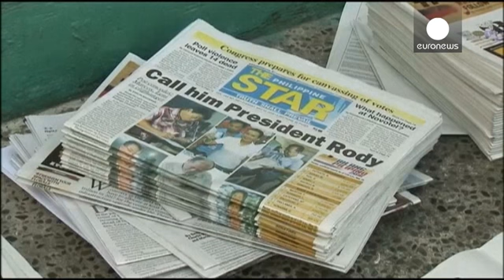الفليبين: منافسو دوترتي يقرون بهزيمتهم أمامه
أقر المرشحون الأساسيون للانتخابات الرئاسية في الفليبين بهزيمتهم أمام رودريغو دوتيرتي، ليصبح دوتيرتي رئيساً للبلاد قبل صدور النتائج الرسمية. الفرز شبه النهائي أظهر حصوله على 39% من الأصوات.

خطوة كبيرة ينتقل فيها من رئيس بلدية مدينة دافاو، ليصبح رئيساً الفليبين. على الصعيد الدولي، دعا إلى عدم الصدام مع الصين على خلفية ترسيم المياه الإقليمية للبلدين. مقترحاً إقامة مشاريع مشتركة لاستغلال الغاز والنفط في المناطق المتنازع عليها في بحر الصين الجنوبي.